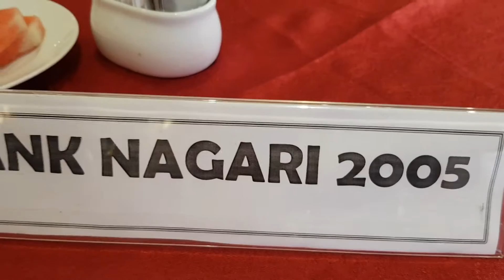Bank Nagari 2005 " Bersama Kita Buka"